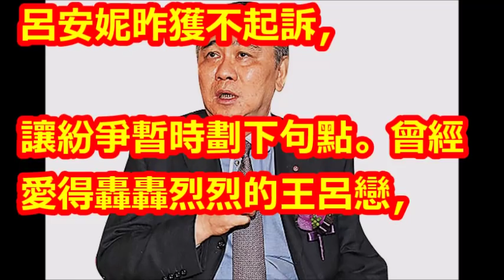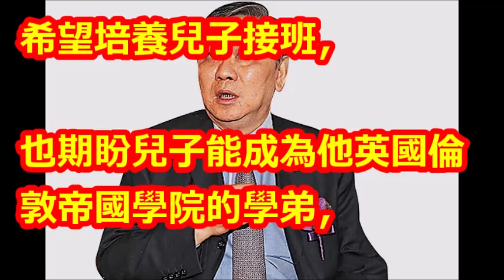王文洋告呂安妮 不〇〇 兒挺母：我自己不入學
【相關視頻】

麻衣帶兒子回來了！王文洋樂開懷「終於見到金孫」，知情人曝「麻衣下一步動作」難怪不甩5億！

麻衣中秋回台！王文洋開心喊「一家人最近團圓了」，坦言和金孫「有一道障礙」短時間花錢也無法解決！﹝語音﹞

么子曝光！王文洋見無子怒提告 呂安妮帶兒赴北檢出庭低調回應：謝謝大家關心｜【LIVE大現場】20181016｜三立新聞台